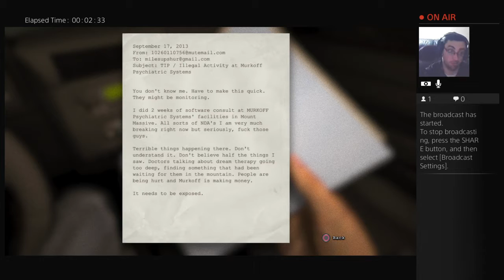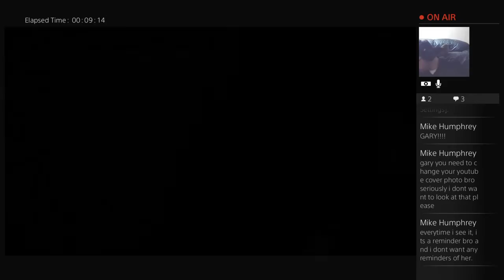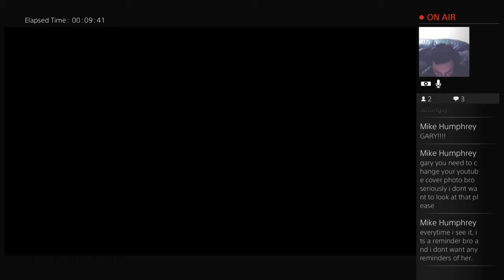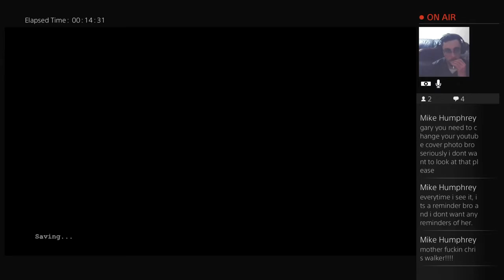Blowing the whistle......The safety whistle that is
Gaming for fun